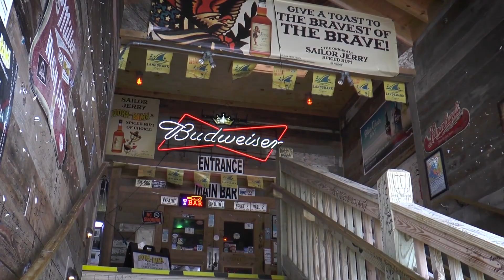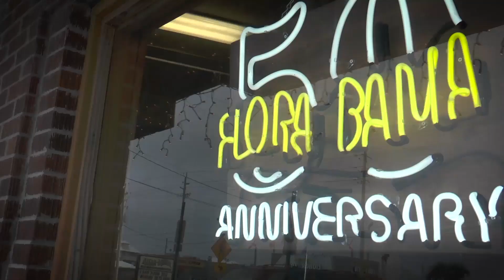Flora Bama 50 Years Trailer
In November of 2014 Dave Barnes and Mike Cotton were hired to Produce a Documentary about the 2014 "Frank Brown International Songwriters Festival". The Owners were impressed with the results. Mike and Dave were asked to stay on and to expand the Film Project to Celebrate the Bama's 50TH! The Documentary "FLORA-BAMA 50 YEARS" did an 18 City Tour in the Southeast and is currently available as a Live Screening Event for Non-Profits and other organizations. Recently the Producers released "The Joe Gilchrist Story" .  The Documentary is the Fascinating Life of the Man who Owned the Flora - Bama for over 40 Years, the Founded of the Songwriters Festival, and supported many great causes! For more Info on these Projects and others go to and LIKE "Mike Cotton Productions on Facebook .